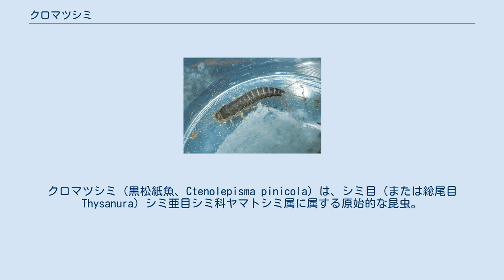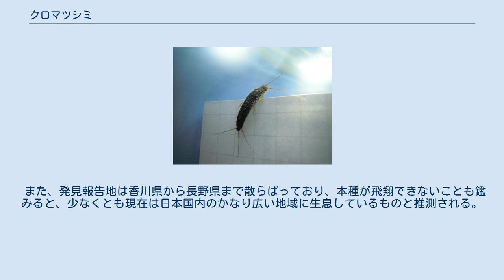クロマツシミ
クロマツシミ（黒松紙魚、Ctenolepisma pinicola）は、シミ目（または総尾目 Thysanura）シミ亜目シミ科ヤマトシミ属に属する原始的な昆虫。
 名前は1964年に香川県のクロマツ樹皮下から発見採取されたことに由来する。
 成虫の体長は10ミリ強。
体は微妙に金属光沢感のある灰黒ないし黒色の鱗粉に覆われている。
 肢は淡黄色を基調に若干の色素模様、触覚・尾毛は淡黄色から淡褐色に不明瞭な横縞模様を有する。
 同属のオナガシミ(Ctenolepisma longicaudata)に大変よく似ているが、本種は後肢腿節に濃色斑を有する点などから区別することができる。
 クロマツシミは後肢に色素模様を有する。
 原始的な昆虫であり、幼虫と成虫でほとんど形態が変わらず（無変態）、生涯脱皮を続け、触角や肢を失っても再生することができる。
 翅がないため飛翔できず、外観が似ているイシノミ目の虫と違い跳躍もできない。
 また泳ぐこともできず、容易に溺死してしまう。
 セルロースを消化することができ、紙などの繊維質・でんぷん質を好んで食するが、完全草食性というわけではない。
 本種の初発見例は屋外からの採取であったが、その後屋内からの採取が報告されている。
日本国外からの報告はない。
 また、発見報告地は香川県から長野県まで散らばっており、本種が飛翔できないことも鑑みると、少なくとも現在は日本国内のかなり広い地域に生息しているものと推測される。
 近縁種のヤマトシミ(Ctenolepisma villosa)の飼育方法に準ずる。